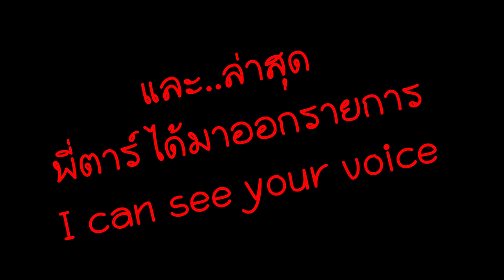อีกาแดง! เค้าคือนักร้องผู้ที่จะกลับมาทวงบัลลัง คืน??| The Mask Singer3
ถ้าเพื่อนๆสนุกและชอบคลิปนี้ สามารถติดตามได้ที่ช่อง》
🔴 เฉลยหน้ากากโจรสลัด VS ปลาทอง |The mask singer4

🔴 รวมเฉลยหน้ากากนักร้อง3!! ทั้งหมด 32 คน ข้อมูลเจาะลึก| The Mask Singer3

🔴 จัดอันดับ13หน้ากาก!! ที่เซอร์ไพรส์กรรมการมากที่สุด!! | The Mask Singer3

🔴 เฉลยหน้ากระรอกVSหนอนชาเขียว หลักฐานใหม่ชิ้นสำคัญ (Who are Sqirrel mask and Green tea worm )

🔴 เฉลย! กระรอก VS ช้างดำ หน้ากากที่ทำให้คนสับสนมากที่สุดว่าคือใคร(Who are black Elephant and Squirrel Mask)

🔴 หน้ากากแอปเปิ้ล!! ต่ำตม เค้ารู้กันหมดแล้วว่าคุณคือใคร?? (Who's Apple Mask)

🔴 ผู้สาวขาเลาะ Cover version หน้ากากอีกาเผือก(ซานิ) - ท่าเต้นฮากระจายมาก | White Crow Mask

🔴 หน้ากากที่ร้องเพลงซ้ำ!! ร้องเพลงที่เคยร้องมาแล้ว เป็นไปได้ไง | The Mask Singer 2

🔴 รวมเฉลยหน้ากากนักร้องทั้งหมด 32 คน ข้อมูลแน่นมาก| The mask singer2 (Who are 32 masked)

🔴โป๊ะมาก!!หน้ากากเสือดาว เธอคนนี้ไม่ธรรมดาจริงๆ (Who is Leopard Mask)

🔴 เฉลยหน้ากากหนอนชาเขียว (Who is Green tea worm mask)